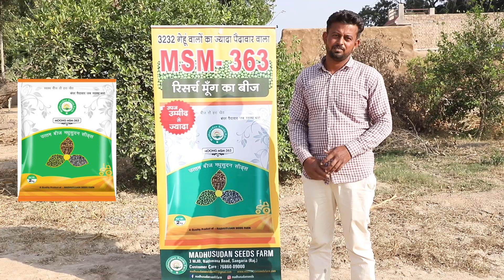किसानो को बम्पर उत्पादन देने वाली मूंग की किसम स्टार मूंग MSM 363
बेहतर उपज का आश्वासन देता है मधुसूदन सीड्स फार्म  मूंग MSM363, क्यों की इसकी
👉हर फली बाहुबली
👉 पीला मोजेक के प्रति सहनशीलता
👉चमकदार फलियाँ, मोटा दाना
👉प्रति फली दानो की अधिक संख्या
ज़्यादा उपज और  उच्च गुणवत्ता वाले दाने  जिस से आपको मिले अच्छा बाज़ार भाव पाने के लिए आज ही अपने नजदीकी बीज भंडार से ख़रीदे  मधुसूदन सीड्स फार्म  मूंग MSM363
Farmer GURPANTH SINGH
Wheat Crop 🌾🌾 MSM-363 yeald 5-6 kuntal /Bigga
,Tahsil GADSANA  Distt. Shri Ganganagar
अपने बीज की जरूरतों पर चर्चा करने के लिए हमें 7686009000 पर कॉल करें
MADHUSUDAN SEEDS FARM
3 MJD Nathwana Road Sangaria 335063